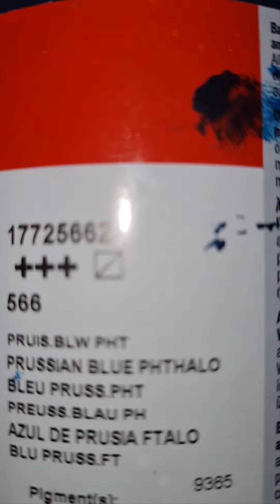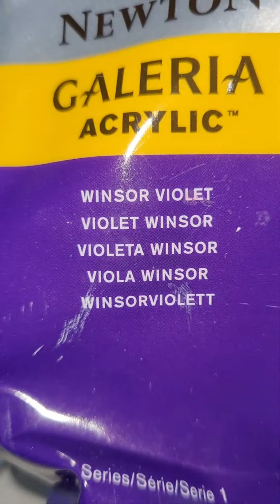Straight pour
Just trying out some new tings.